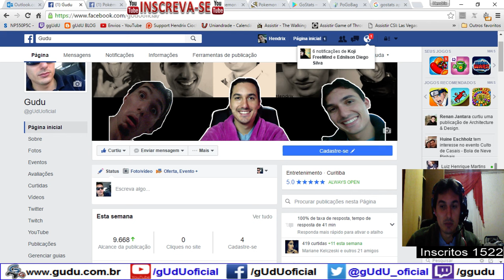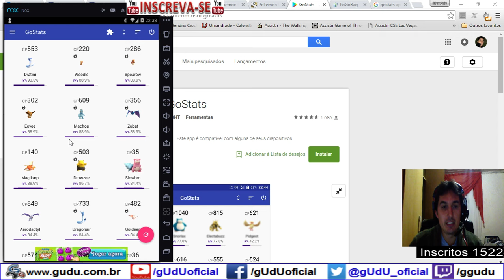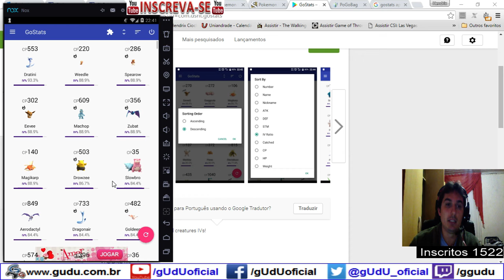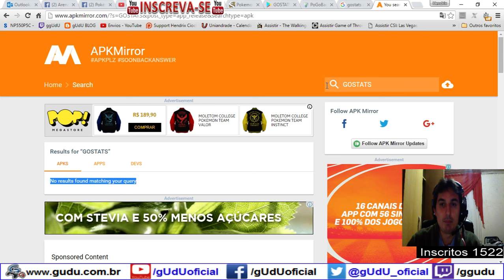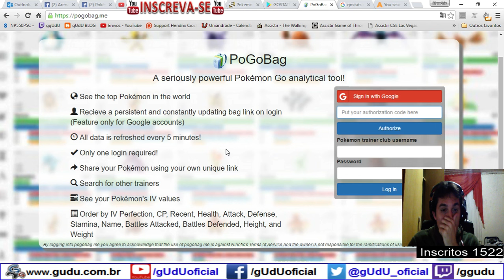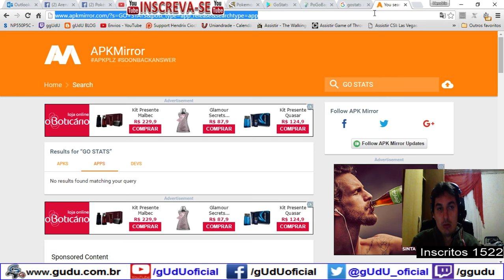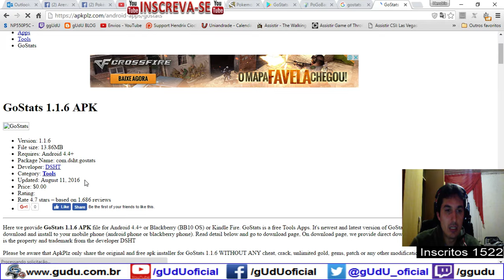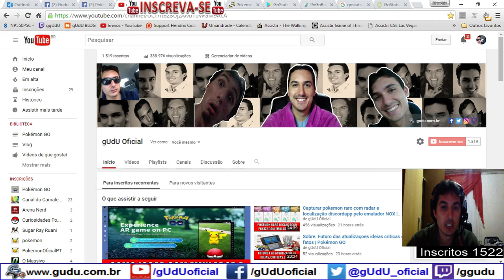Oficial GO Stats APK Android mostra IV Individual values | Pokémon GO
Aplicativo para IV 100% correto, pois usa seu login de conta do jogo, então não tem como errar

Fala galera para nossa alegria, criaram um aplicativo que mostra com base na sua conta, os IV's, individual values, de cada pokémon que voce capturou, então voce vai ver se vale ou não apena investir power up neste pokemon, isso quanto maior %, maior será o CP para deixar ele forte, vale lembrar que a Niantic pode banir este app a qualquer momento, ele loga direto no banco de dados do servidor, e coleta as informações com 100% de certeza.

.­. PARCERIAS. ­. ­.